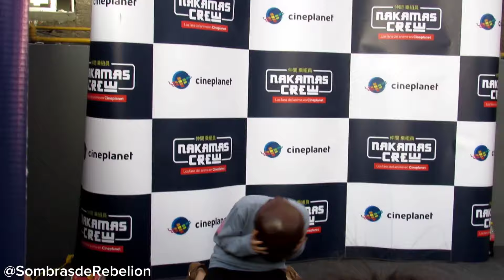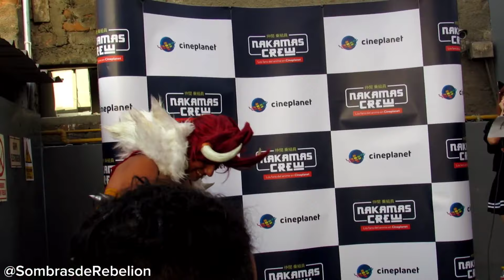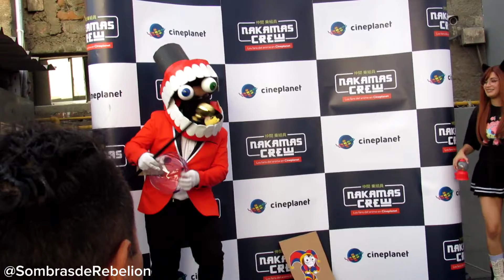Pasarela Cosplay en el SUGOI ALLEY 2024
Concurso de cosplay realizado en la feria de artistas independientes Sugoi Alley el día domingo 18 de febrero en las instalaciones del centro comercial Arenales. Participan personajes como Mikey de tokyorevengers, Calamardo Guapo de bobesponja, Sailor Moon, Hatsune Miku, Chimuelo bailarín, entre otros. Ya saben, like y compartir para más contenido, pero si desean ayudarnos un poquito más también pueden donarnos un Súper Gracias 👍 Recuerden que esta página se sostiene con su apoyo, bye 😎 Para más información no olvides visitarnos en...